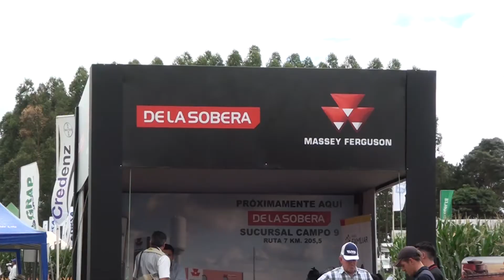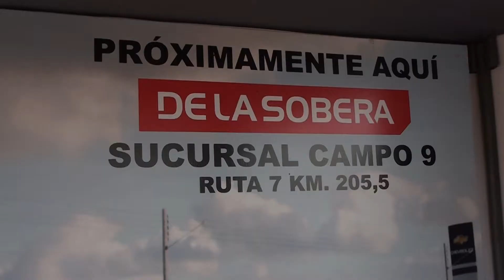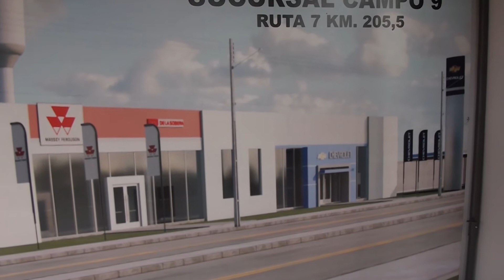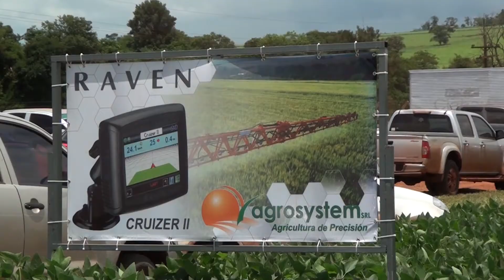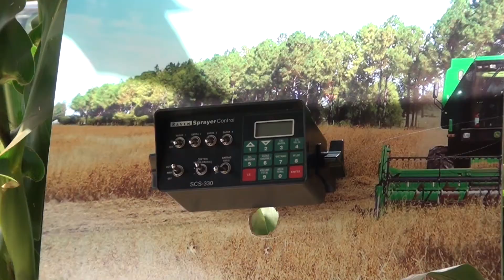Jornada de campo de la Cooperativa Sommerfeld. Notas varias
En el siguiente bloque, se presentan varias notas  con empresas y técnicos que asistieron a la jornada de la Cooperativa Sommerfeld.